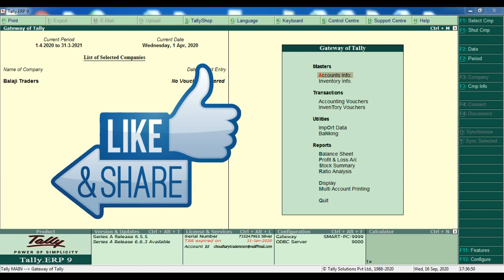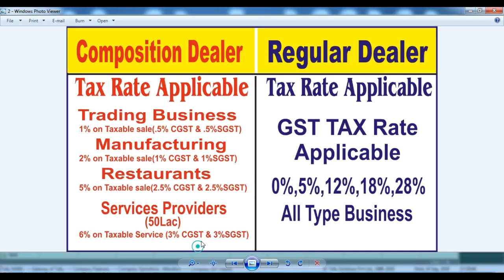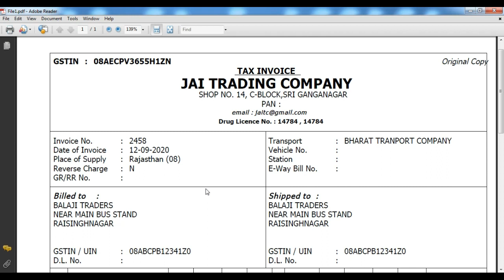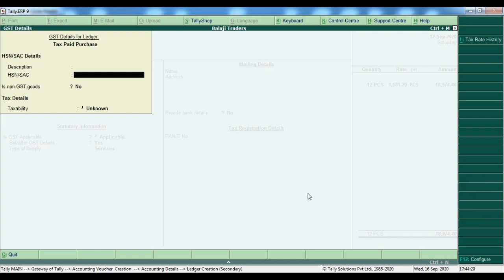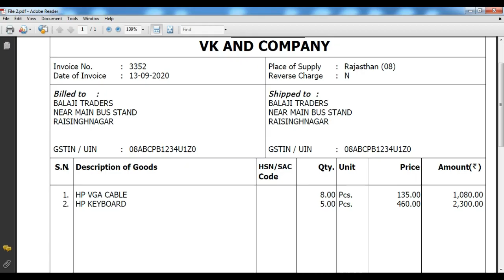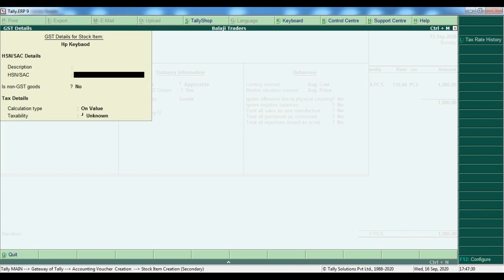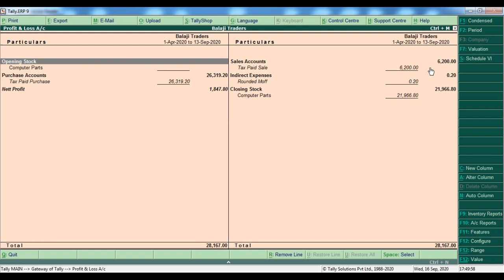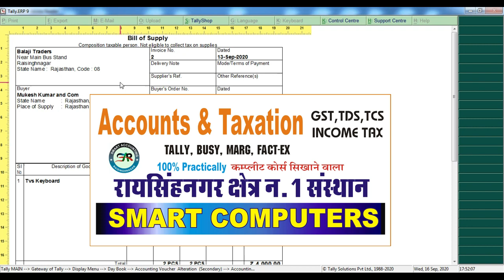Composition Dealer Accounting in Tally | CMP-08 for composition dealer | GSTR-4 | GST in Tally.ERP9